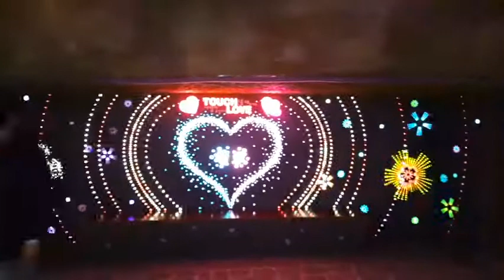영원테크 부산 영도터널 하트포토존 Busan, Youngdo Tunnel wall type heart photozone